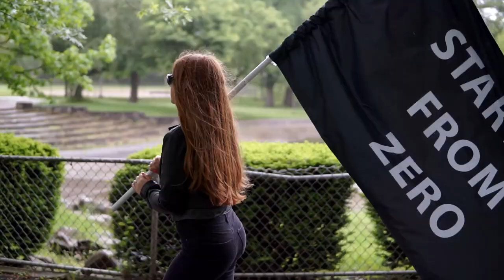True Art of the Comeback about Walt Disney (with Mike Fallat)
Get your book done in 30 days with the #1 book creation service for entrepreneurs

The FREE Hero Booklet can be yours today, grab a copy